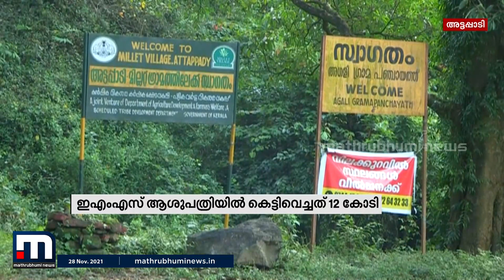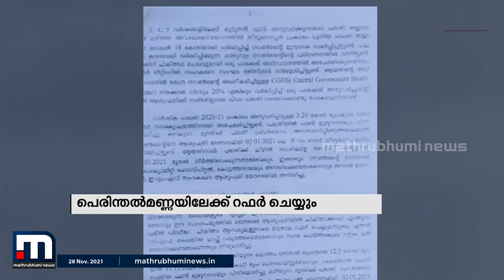അട്ടപ്പാടിയിലെ ആരോഗ്യ സംവിധാനം അട്ടിമറിച്ചത് ട്രൈബൽ ആശുപത്രി തന്നെ| Mathrubhumi News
അട്ടപ്പാടിയിലെ ആരോഗ്യ സംവിധാനം അട്ടിമറിച്ചത് ട്രൈബൽ ആശുപത്രി തന്നെ. കോട്ടത്തറയിലെ സ്പെഷ്യാലിറ്റി ആശുപത്രി പ്രോത്സാഹിപ്പിച്ചത്
റഫറൽ ചികിത്സയെന്നതിന്റെ തെളിവുകൾ മാതൃഭൂമി ന്യൂസിന് ലഭിച്ചു.

Happy viewing!